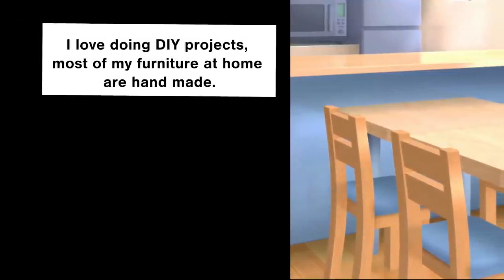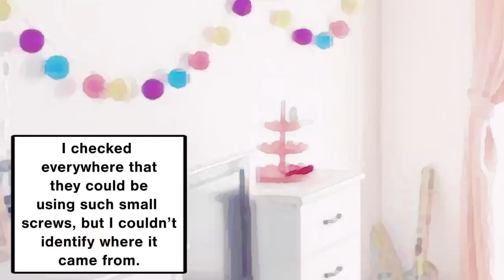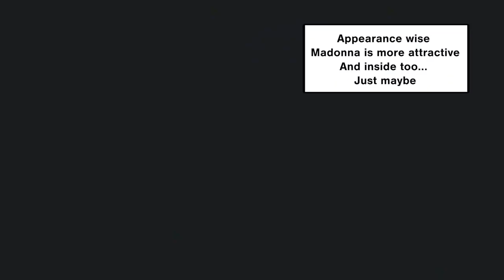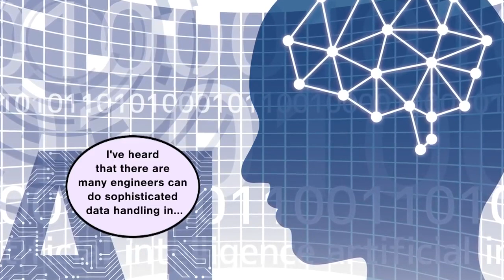[Omnibus] Colleague invited me for sleepover. Her sleeping face is cute, I lose control! and more!